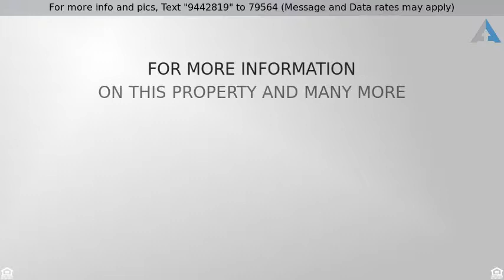Priced at $657,400 - 6061 Fairway Park Lane, Jefferson, GA 30549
Residential Detached, Traditional - Jefferson, GA

This is the one you've been looking for!! So many luxury details in this beautiful & elegant home in upscale Traditions w/ excellent amenities & golf community. Privacy abounds in this cul-de-sac lot backing up to woods. 4 Side Brick 2 Story Home plus finished Terrace Level. Heated tile floors, gourmet Kitchen w/ 2 huge islands, paneled fridge. Elevator shaft closet if desired. Spacious Master w/ 2 large walk in closets, all tiled bath & walk in shower w/ dual shower heads. Lower level has rec room, full bath, wine closet, potential 6th BR. Impeccably maintained!!